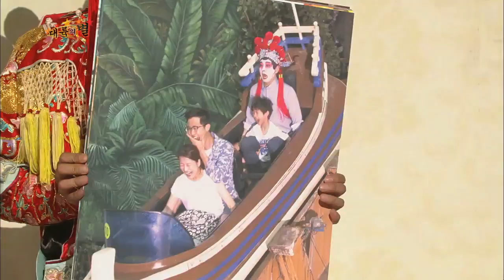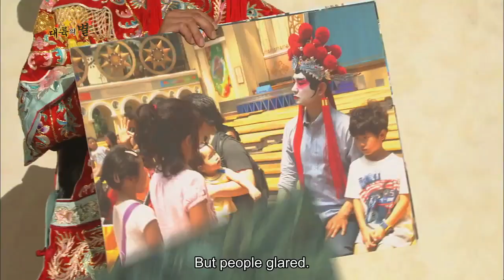Tour Guides | 대륙의 별 (Gag Concert / 2015.08.01)